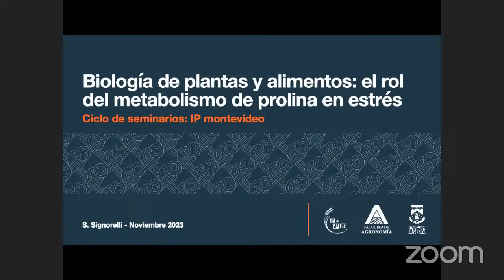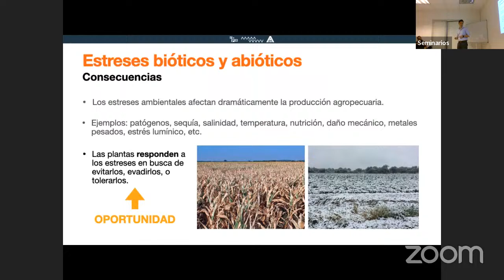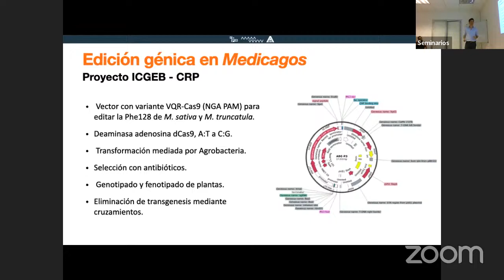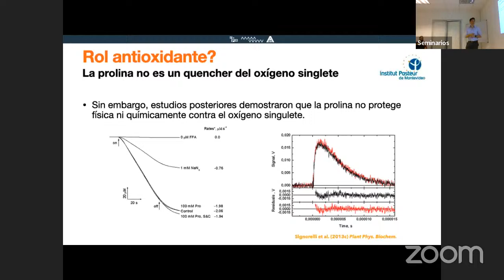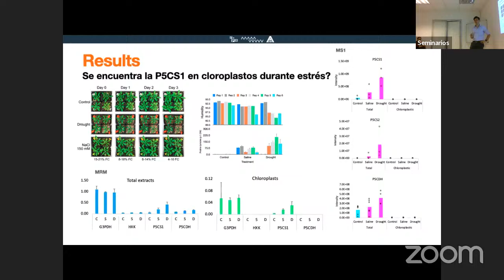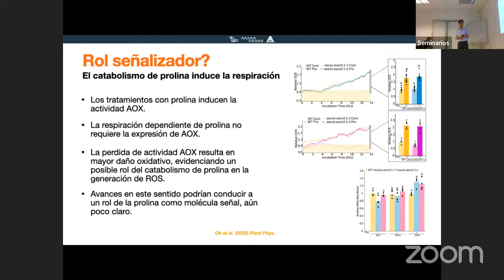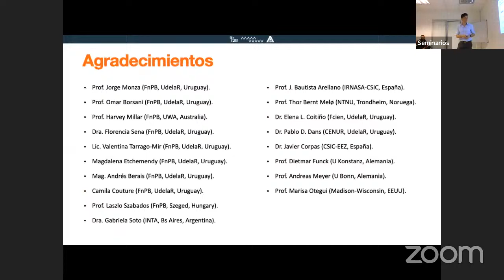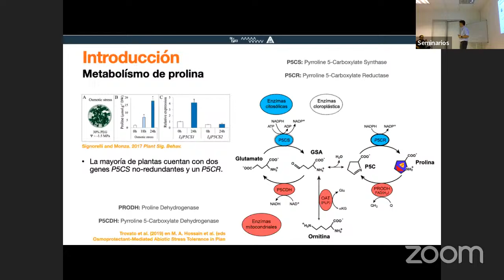Ciclo de seminarios 16/11/2023: Dr. Santiago Signorelli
Biología de plantas y alimentos: rol del metabolismo de prolina en estrés
Dr. Santiago Signorelli
UdelaR, University of Western Australia